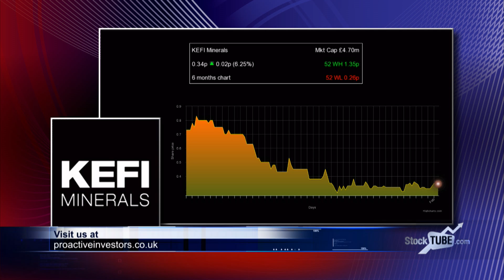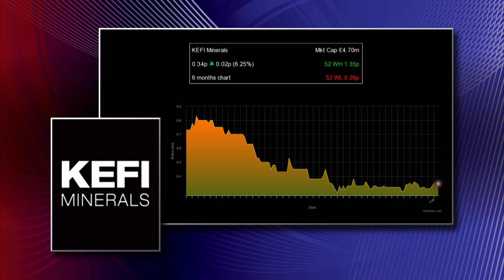KEFI Minerals pleased funding is progressing according to plans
Harry Adams, KEFI Minerals's chairman (LON:KEFI), says funding is moving according to plans after the group selected two African banks to provide US$60 mln of debt finance for the development of the Tulu Kapi gold project in Ethiopia.

Adams says the rest of the funds needed to develop the project will come from the Ethiopian government and gold-streaming, which should be sufficient, subject to gold prices.

He is confident the project will start production in 2017 as planned.